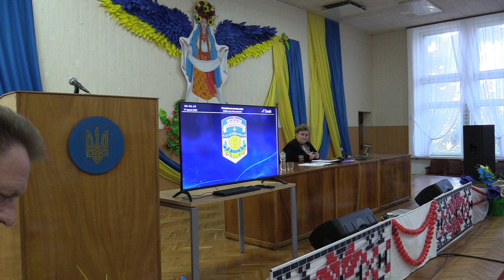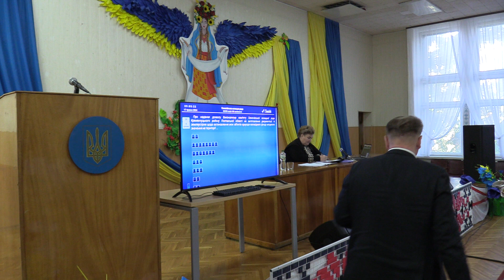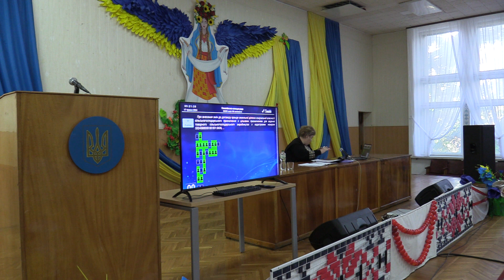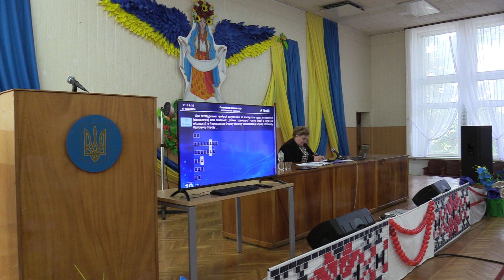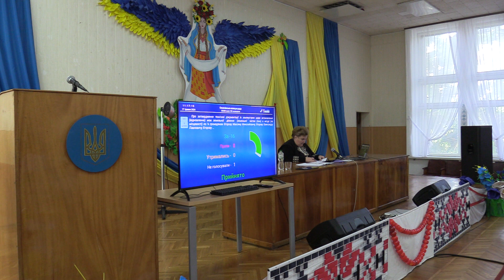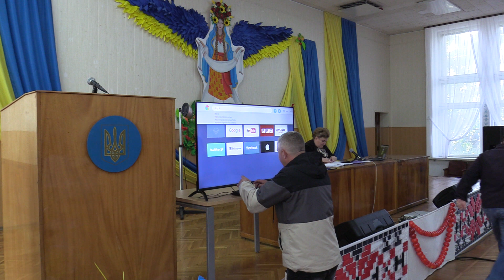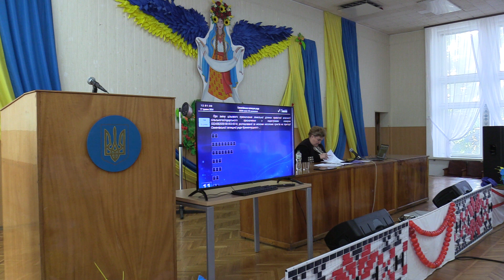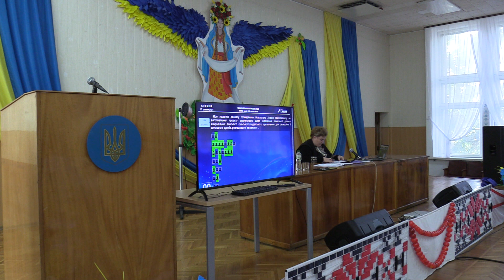Сесія 33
17 травня 2024 року відбулося пленарне засідання XXXIII сесії Семенівської селищної ради Кременчуцького району VIII скликання